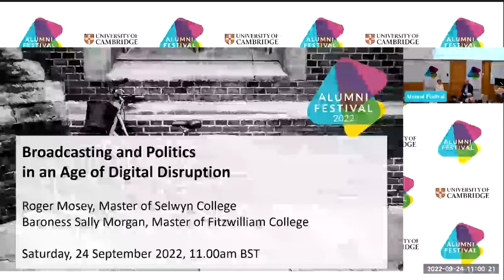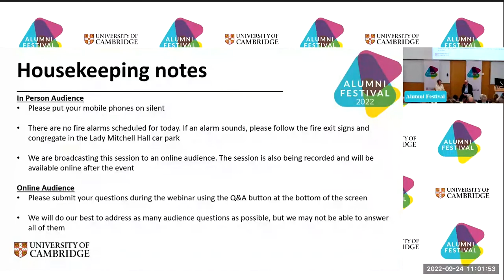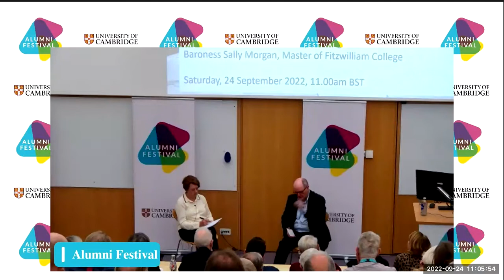Broadcasting and Politics ​in an Age of Digital Disruption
Part of the 32nd University of Cambridge Alumni Festival.

In our turbulent times, Roger Mosey argues in his new book that public broadcasting and high-quality journalism are needed more than ever – especially when Westminster politics seems to be so badly damaged. He is joined in discussion by Baroness Sally Morgan, who has worked at the heart of government. They will be discussing how the daily news might be the very thing to help our democracy.

Roger Mosey

Roger Mosey is the Master of Selwyn College and a Deputy Vice-Chancellor of the University of Cambridge. Previously, he spent most of his career at the BBC. His final role was as Editorial Director, and previous jobs included being Editor of Today on BBC Radio 4; Controller of BBC Radio 5 Live; Head of BBC Television News; Director of Sport and the BBC Director of London 2012.

Baroness Sally Morgan

Baroness Sally Morgan became Fitzwilliam College’s ninth Master on 1 October 2019. Sally Morgan was born and went to school in Liverpool. She became a peer in 2001, was Director of Government Relations in 10 Downing Street until 2005 and was Minister for Women and Equalities. She served on the Olympic Delivery Authority board for the London 2012 Olympic and Paralympic Games and is a former Chair of Ofsted and vice-chair at King's College London. She is currently a trustee of the Education Policy Institute and the PTI.  She is Chair of the Royal Brompton and Harefield NHS hospitals in London and, in Cambridge, is a member of the management board of the Bennett Institute and the advisory board of the Centre for Science and Policy.